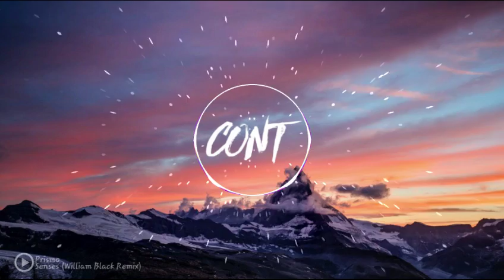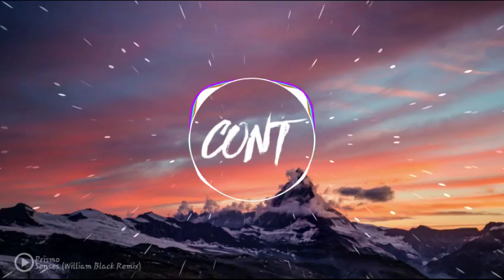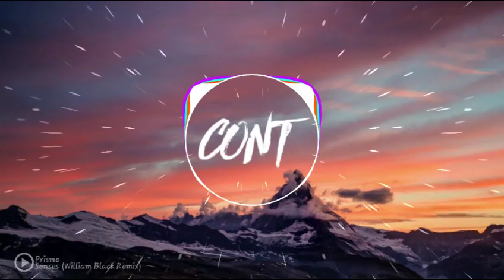Prismo - Senses (William Black Remix)